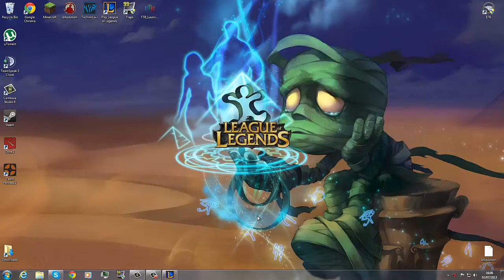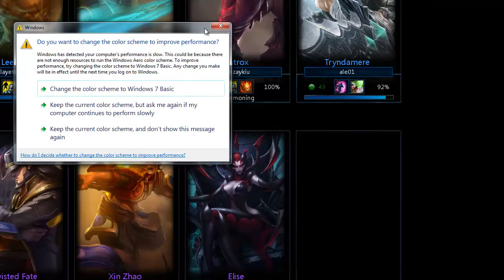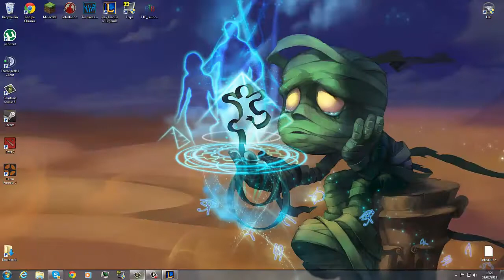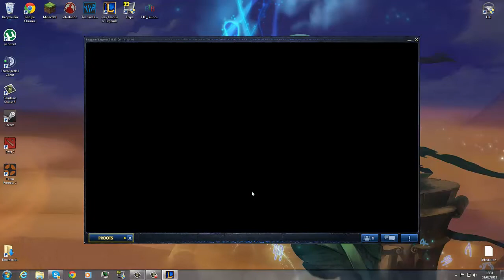League of Legends!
Hey guys! Me and my friend Sam doing a video on league of legends! hope you enjoy!